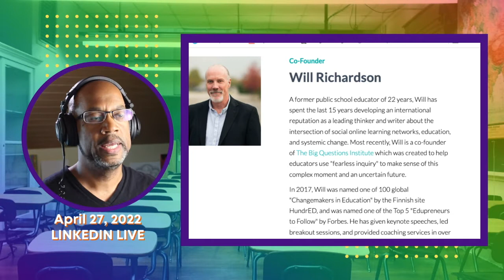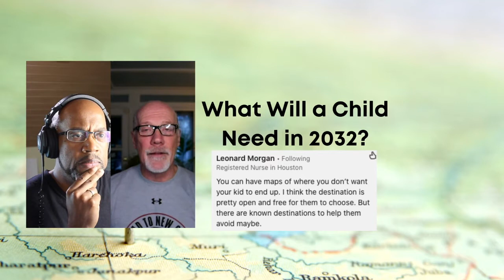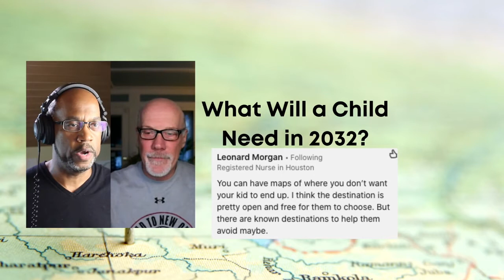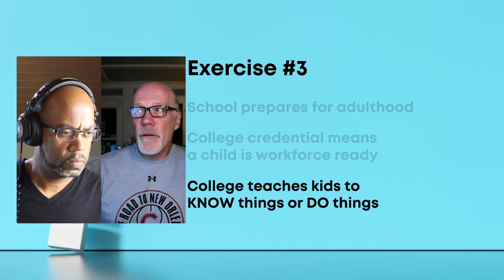Will Richardson and Matt Talk Education (and Beer).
Interview with Co-Director of Big Questions Institute, Will Richardson, a prolific writer, thinker,  and advocate for change in traditional education.

Matt's Weekly Office Hours are Thursdays, 11a PST/2p EST/7p London.